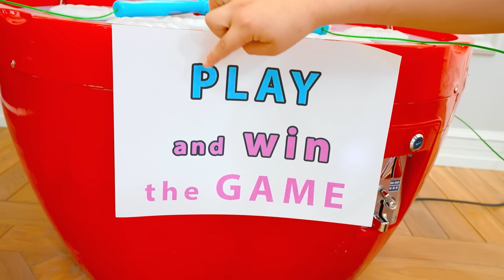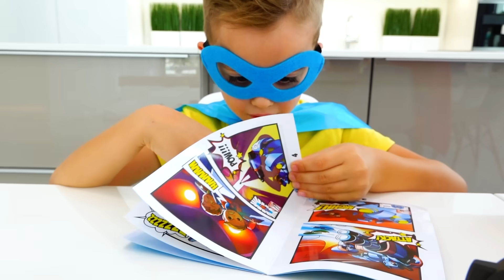Vlad ve Niki gizemli bir meydan okuma oynuyor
Bu video, Vlad ve Niki'nin yaratılmasına yardım ettiği ürünleri içeriyor.
Annem Vlad ve Niki için komik ve gizemli bir meydan okuma ayarladı